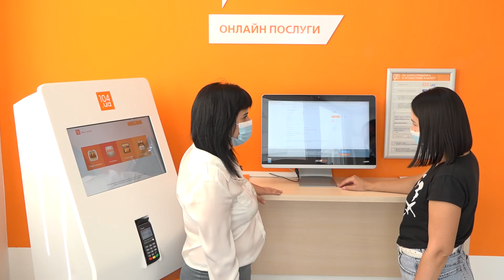Заощадити до 30% палива: харківські газовики розповіли, як готують оселі до зими.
Харківські газовики розповіли нам, що мешканці регіону – активно готуються до зими. Зокрема, оновлюють газові системи. Цьогоріч, газовики отримали понад тисячу замовлень на таку послугу. Про  плюси та вади, а також саму процедуру – дізнайтеся з сюжету.